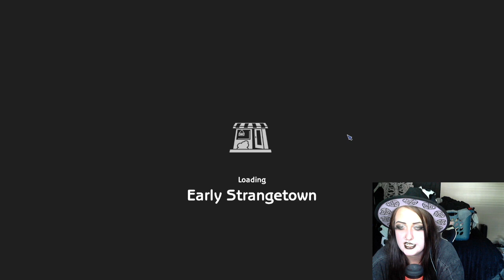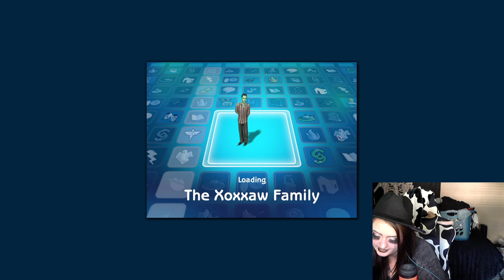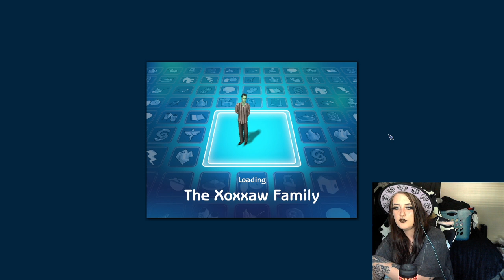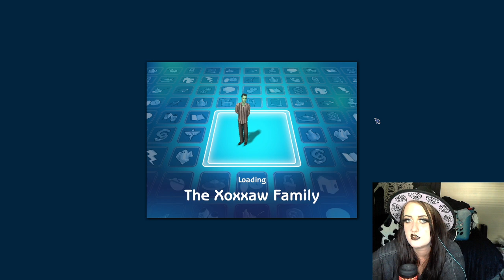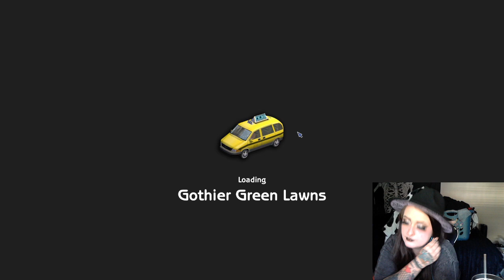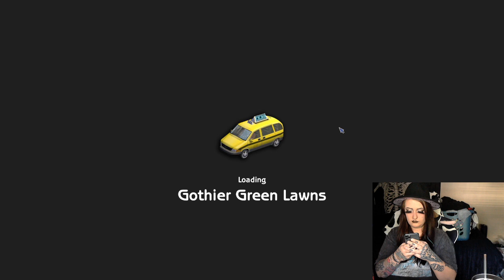xoxxaw family (Pullox & Selene) t0xic ub3rh00d rotation 6 p1